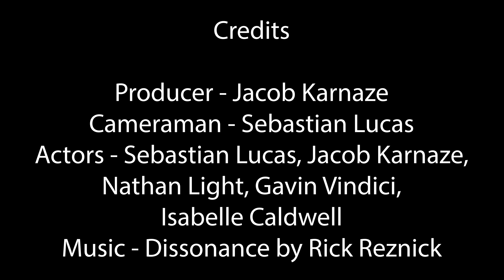Serial Killer Flashdrive